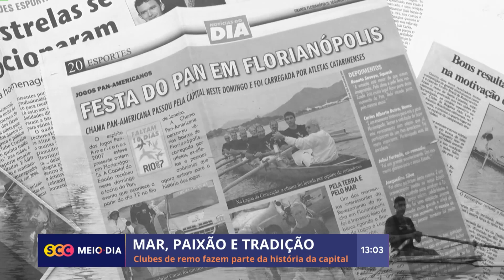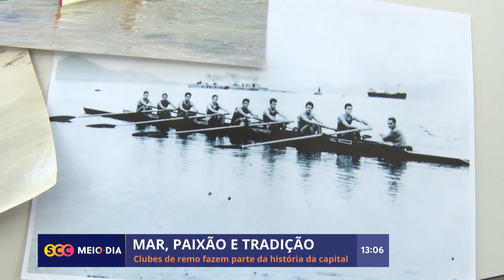Mar, paixão e tradição: as origens do remo na Ilha que completa 350 anos | Especial Floripa 350 anos